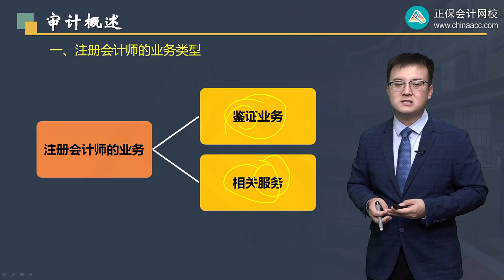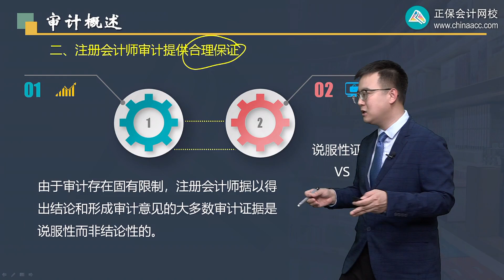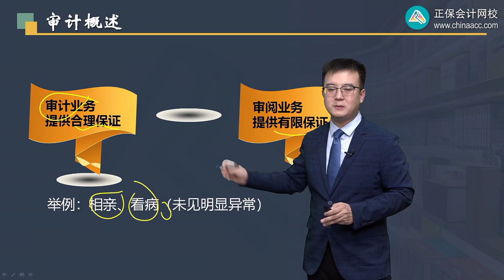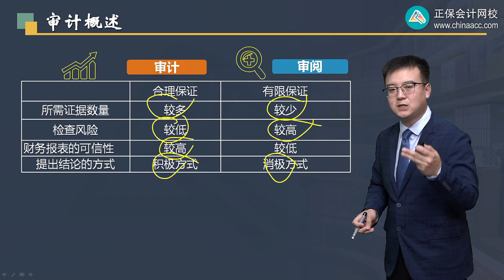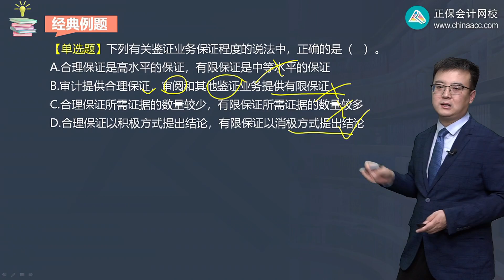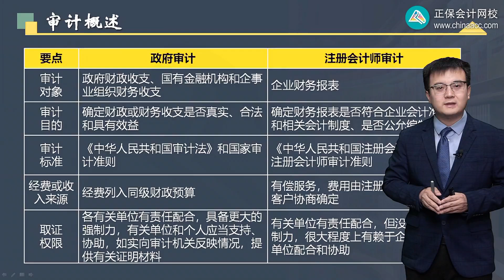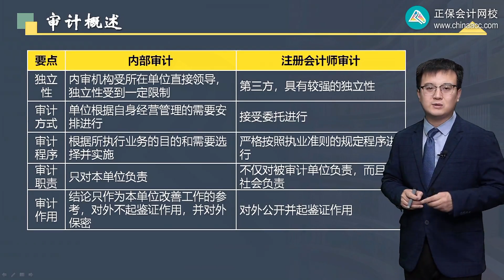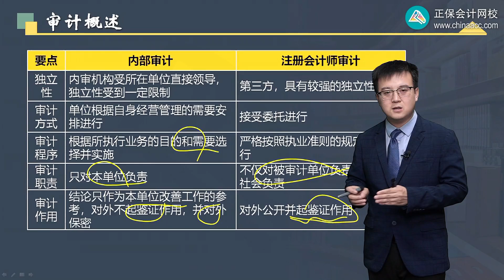2022 CPA 审计 王茂林 基础精讲班第0102讲 保证程度、我国审计监督体系